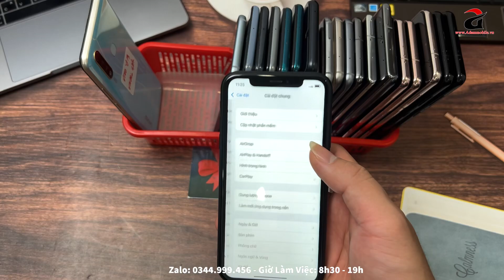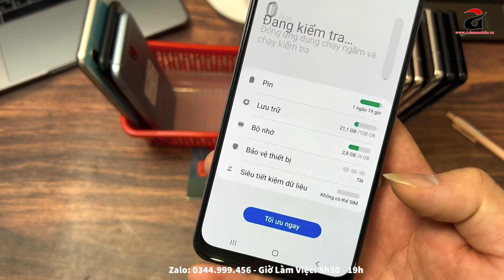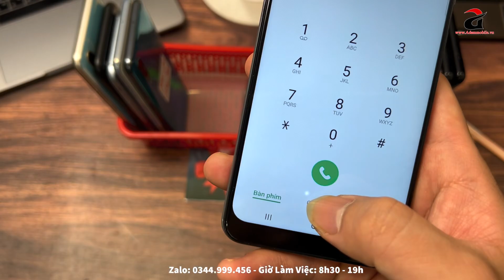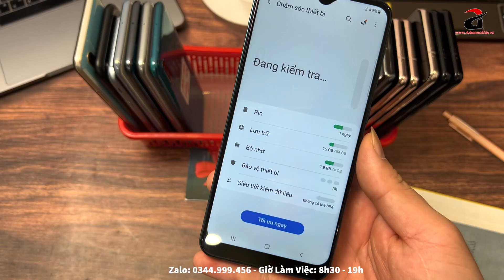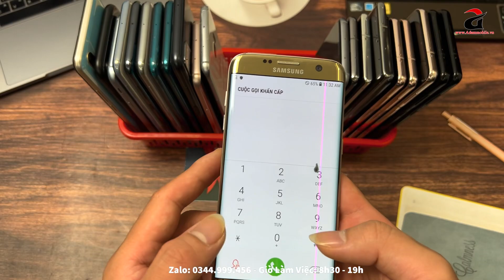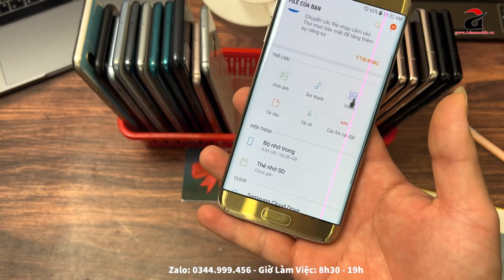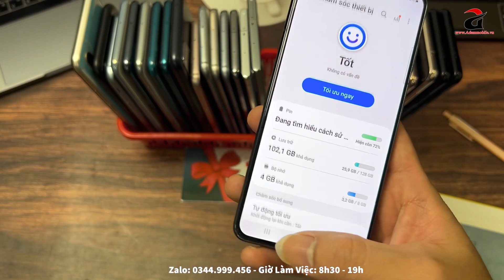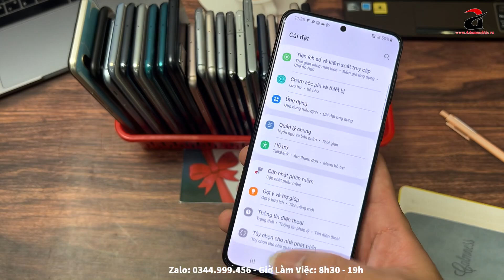Iphone - Samsung Giá Rẻ | 550K | Samsung S7 Edge Ram 4G/64G | S21 - S21 Plus - iphone Xr !